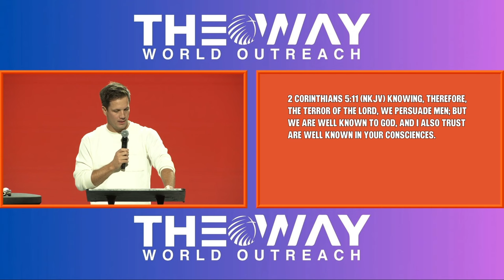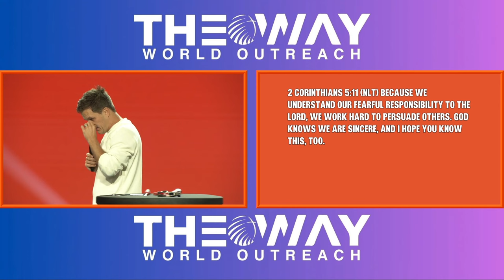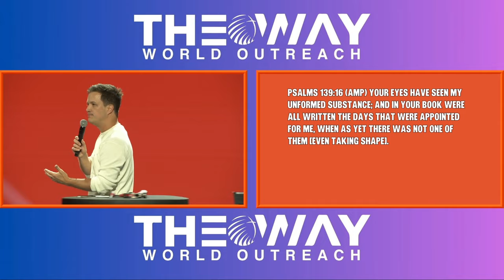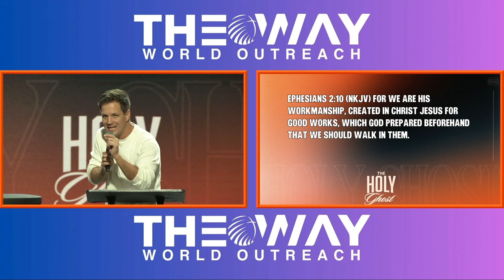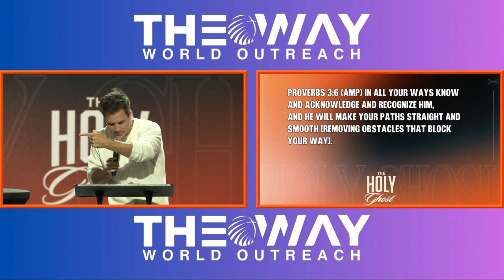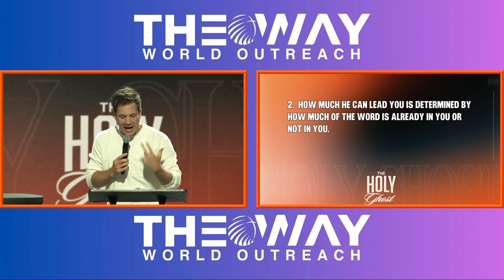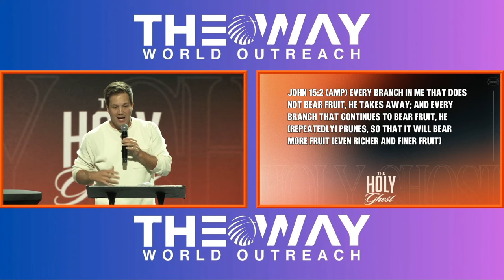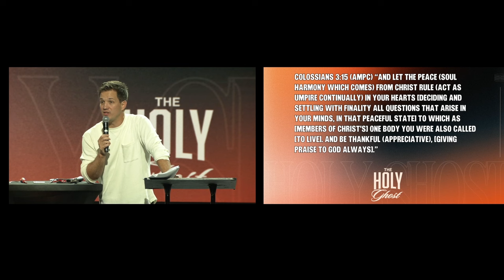How The Holy Spirit Leads You